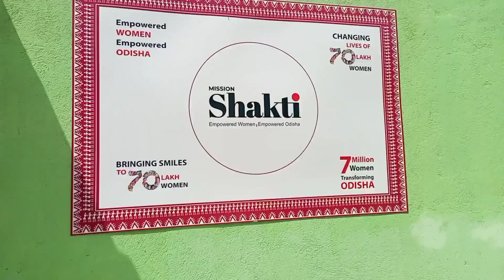VK Pandian Harishankar Mission Shakti | ବୁଲିଦେଖୁଛନ୍ତି ମିଶନଶକ୍ତି ହରିଶଙ୍କର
Pandian harishankar program,
Pandian harishankar program 2023,
Harishankar mission shakti video,
5t ସଚିବ ଭିକେ ପାଣ୍ଡିଆନ,
ହରିଶଙ୍କର ରେ Vk ପାଣ୍ଡିଆନ,
5t sachiba pandian harishankar,
Harishankar mission shakti program 2023 live,
harishankar mission shakti,
harishankar mission shakti live,
5t sachiba pandian live,
ମିଶନ ଶକ୍ତି vk ପାଣ୍ଡିଆନ,
ହରିଶଙ୍କର ମନ୍ଦିର,
ବଲାଙ୍ଗୀର ହରିଶଙ୍କର,
sachiba pandian harishankar,
Mishan sakti live,
Mission Shakti live Video,
VK Pandian Harishankar,
5t shachib odisha,
5T Shachib,
Vk Pandian Program,
Pandian program harishankar,
2023 Pandian Program Harishankar,
2023 Harishankar Program,
Missan sakti,
Vk Pandian,
Harishankar,
Mission Shakti Odisha,
Mission Shakti Video,

JOINCHANNEL.

👉 MY TRIPOD  :- DIGITEK DTR - 200 MT